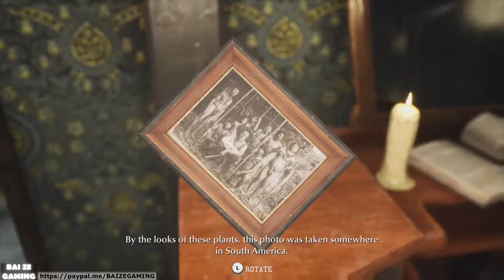Fleeing Phoenix! Mayan Priestess! Vampires! Raymond! Sinking City 24